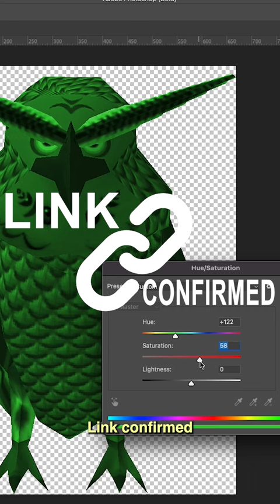Zelda Rauru Theory????